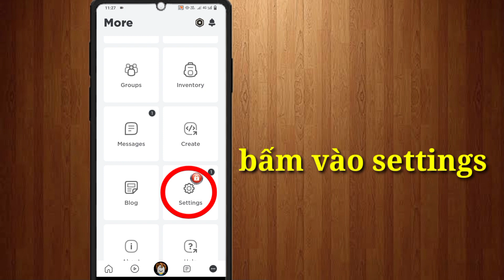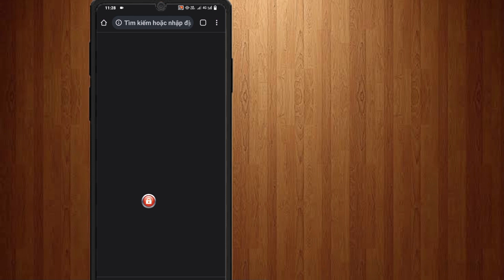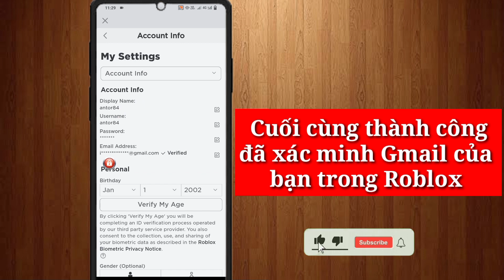Cách xác minh email của bạn trong Roblox | Xác minh địa chỉ email Roblox của bạn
Trong video này tôi sẽ cho bạn thấy
Cách xác minh email tài khoản Roblox.

Nếu bạn muốn xác minh Email Roblox của mình, hãy tiếp tục xem video cho đến cuối. Đó là quy trình rất đơn giản và dễ dàng.

Làm cách nào để xác minh email trong Roblox 2023? Xác minh địa chỉ email Roblox của bạn

Trong video này, chúng tôi sẽ hướng dẫn bạn cách xác minh địa chỉ email Roblox để bảo vệ tài khoản của bạn và kích hoạt các tính năng quan trọng. Cho dù bạn là người dùng mới hay chỉ cần cập nhật địa chỉ email của mình, hướng dẫn này sẽ hướng dẫn bạn thực hiện quy trình.

Cảm ơn Quý khán giả đã liên tục ủng hộ chúng tôi. Tất cả các hướng dẫn trên Kênh này chỉ được thực hiện cho mục đích giáo dục. Chúng tôi không khuyến nghị người dùng cung cấp bất kỳ loại thông tin xác thực cá nhân nào cho người khác. Hãy giữ internet an toàn cho mọi người khỏi Thư rác. Hãy xây dựng một Cộng đồng chơi game tốt hơn cho tất cả mọi người.